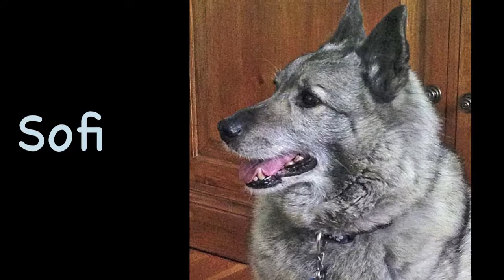Elkhound Angels 2016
Norwegian Elkhounds from the Facebook group Norwegian Elkhound waiting at the Rainbow Bridge April-September 2016